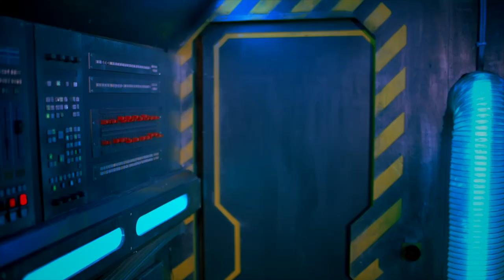TEASER - Les Mycéliades 2023 - Reims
[ÉVÈNEMENT] ✨✨🚀
Du 1er au 15 février 2023, les Bibliothèques de Reims, le Cinéma Opéraims et le Planétarium de Reims s’associent aux Mycéliades pour vous faire découvrir l’espace à travers la figure emblématique de l’exploration spatiale : l’astronaute. 👩‍🚀

Conférences, jeux, cinéma et astronomie sont au programme de cette édition rémoise Les Mycéliades .